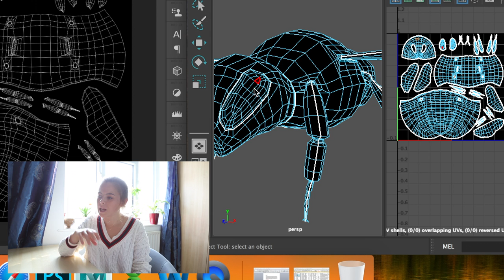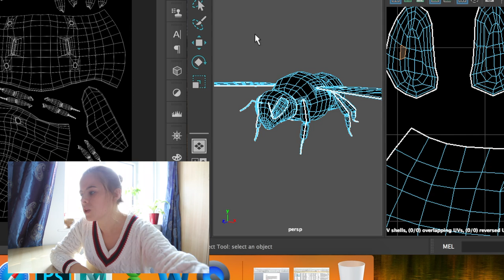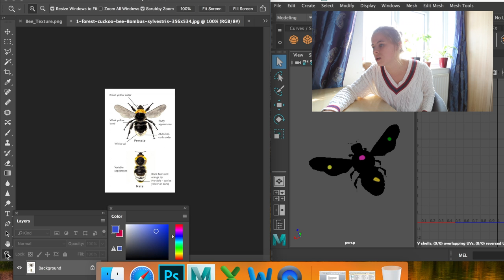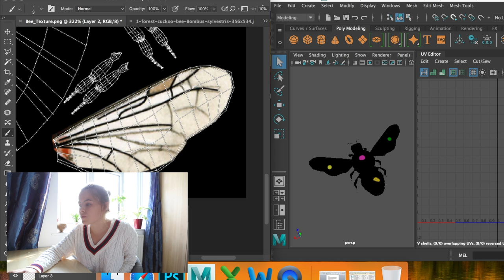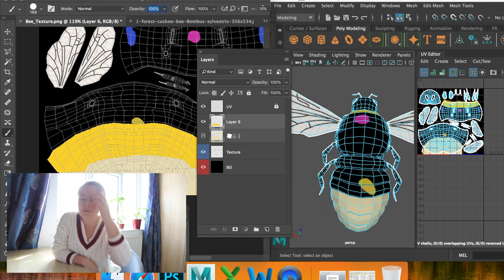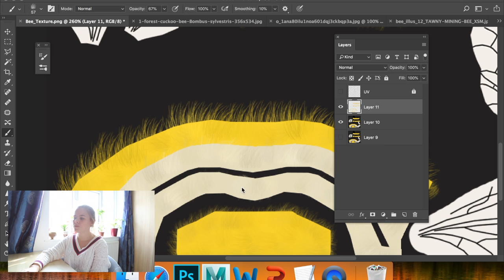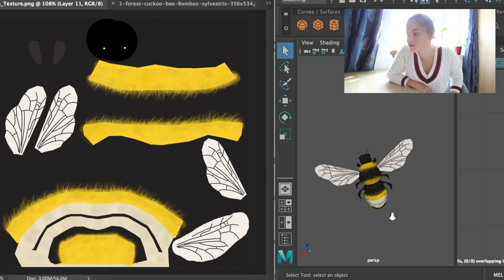How to texture a bee [Photoshop/ Maya Walk-Through]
Join Dani, Co-Founder of Pocket Pals as she walks through the process of texturing the Forest Cuckoo Bumblebee.